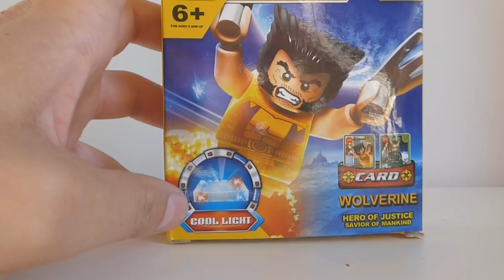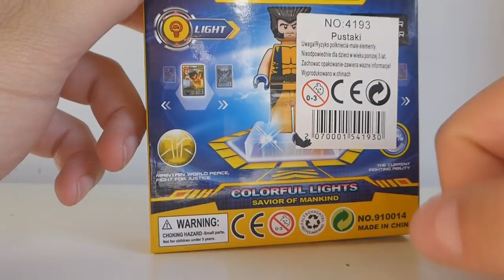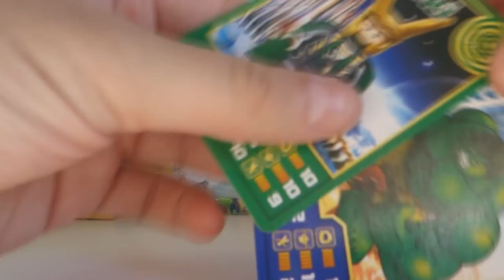Klocki IQ BLOCKS i Pustak Wolverine z kaloryferem na plecach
Widać twórca klocków tak bardzo wierzy w IQ kupujących że nie dołożył instrukcji. W efekcie czego założyłem raczki do torsu na odwrót (a odmienić się tego nie da ;( ) i dałem "zbawcy ludzkości" super moc w postaci kaloryfera na plecach xD